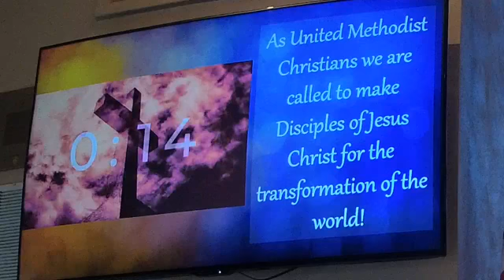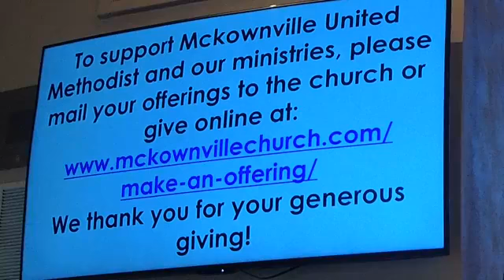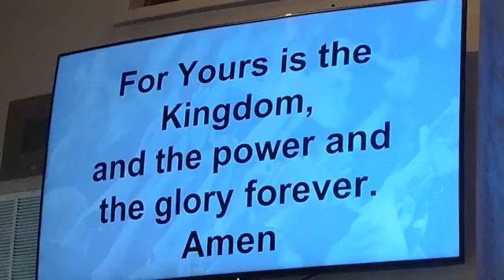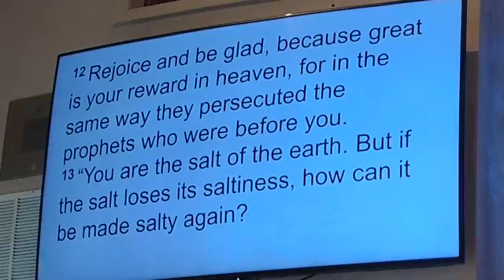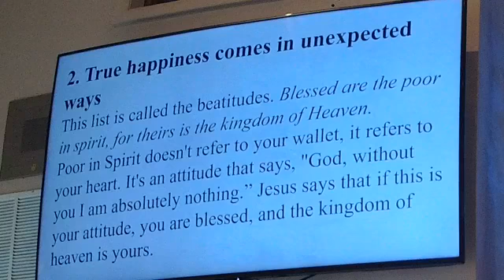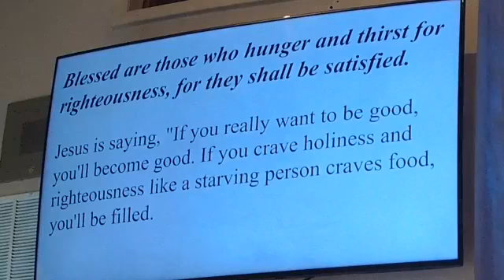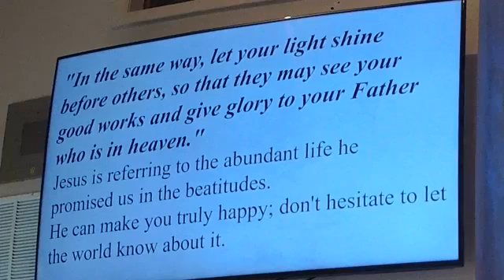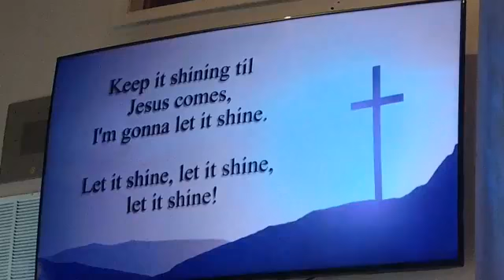Lose Your Religion part 1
The Beatitudes